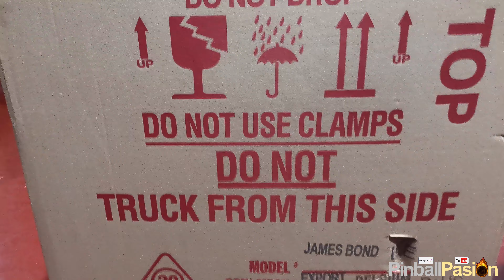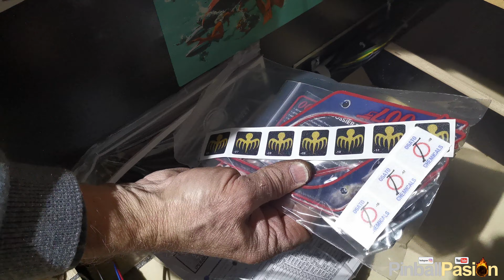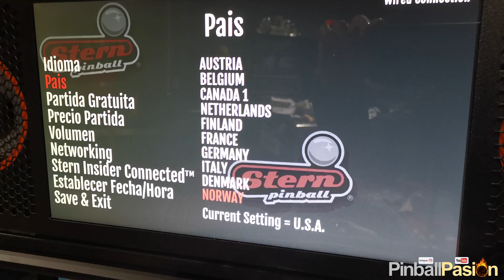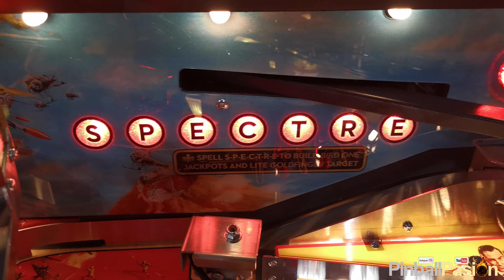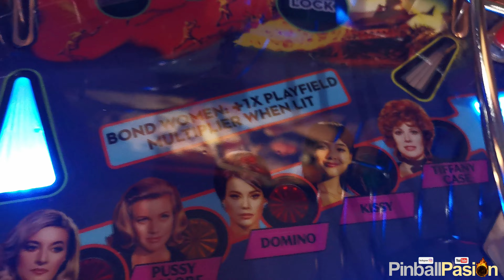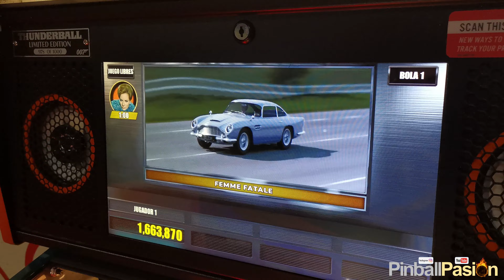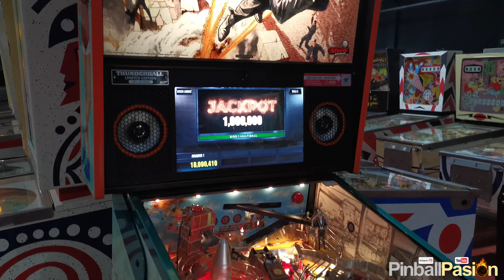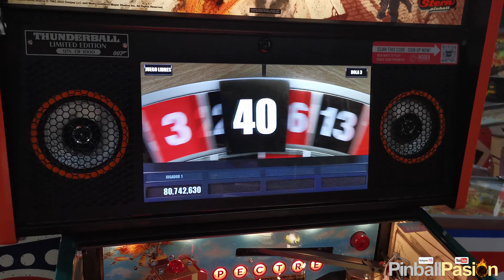STERN 007 LIMITED EDITION - A FONDO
DE NUEVO OTRO VIDEO EN EL CANAL PARA VER A FONDO ESTA EXCLUSIVA BOND LE: UNBOXING, REGLAS Y GAMEPLAY DE ESTA MARAVILLA DE STERN